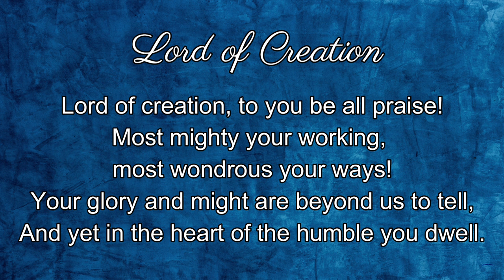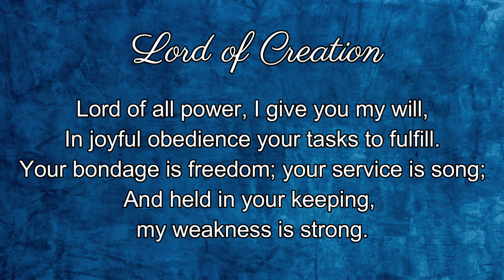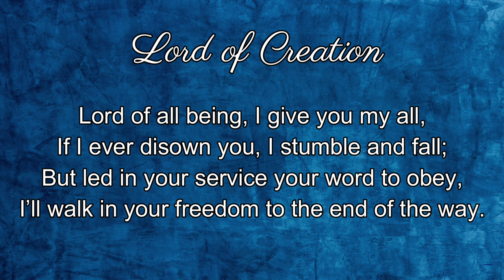320 – Lord of Creation